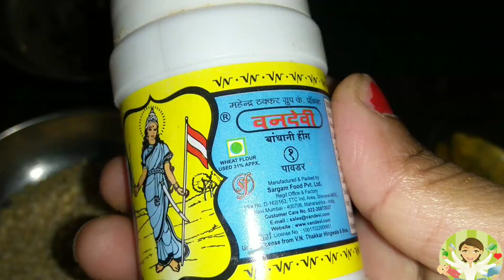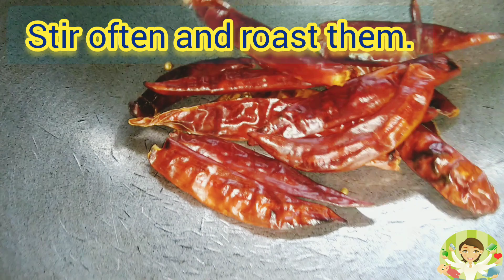How to make easy and simple Idli Sambar Powder.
How to make easy to simple Idli Sambar Powder.
सांबर मसाला रेसिपी
In this video, we will see how to make Sambar Powder Recipe. Sambar powder / podi (சாம்பார் பொடி) is the single vital ingredient in making delicious Sambar. While Sambar Powder is widely available in stores making fresh sambar powder /  podi at home has a much better taste and flavor and the recipe can be modified to accommodate to individual's taste.
The sambar made with this sambar powder /  podi tastes absolutely yummy and goes very well with Rice, Idli, and dosa. Once you start making this Sambar Podi at home you will absolutely love it and you will never go back to the store-bought Sambar Powder. Also, this Sambar Podi is free of preservatives and chemicals and is therefore good from a health perspective also. This Sambar powder is a versatile one that can be used in multiple recipes. It can be made easily at home and stored for months.

This homemade sambar powder is very easy to make and can be stored in an airtight container and can be used whenever you make sambar. Please do make this easy sambar powder / podi at home and feel the difference in taste when using homemade masala.